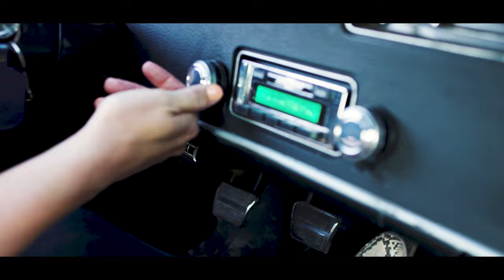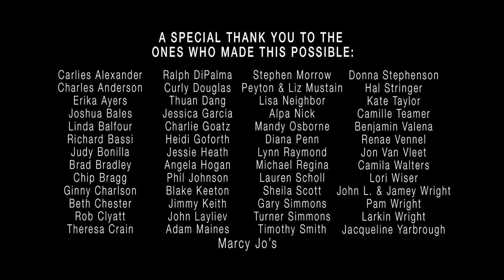Hannah Wright - Like a Gypsy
"Like a Gypsy" is a journey through self-realization. Every individual has a path and no two are the same. The biggest step in finding yourself is accepting all parts of you: the good, the bad, the beauty and the pain.